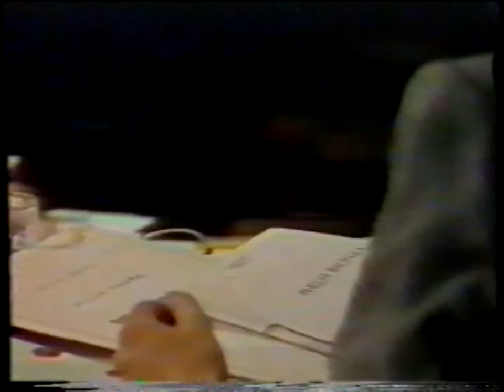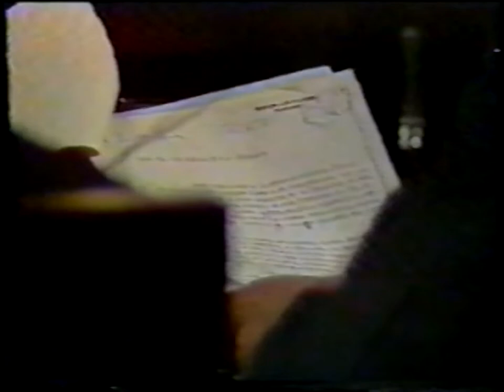1985 - Argentina - Juicio a las Juntas: la primera condena al terrorismo de Estado - 3 de 8